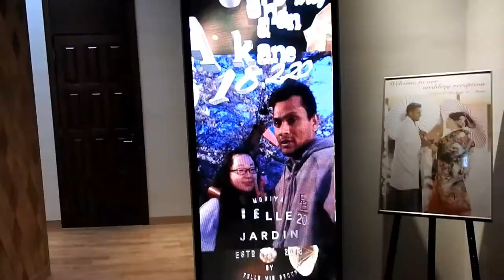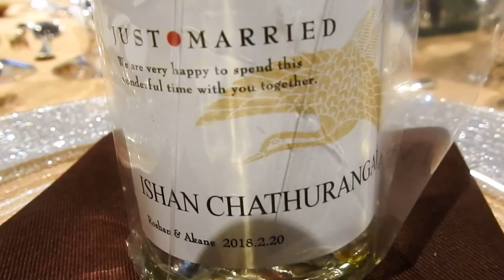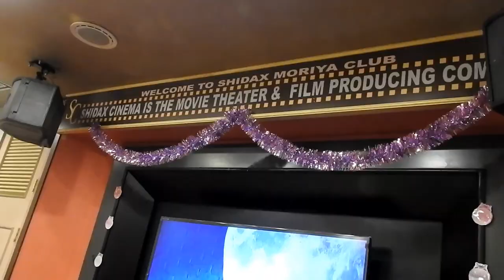Getting around Japan - Day 2 (Wedding Day)